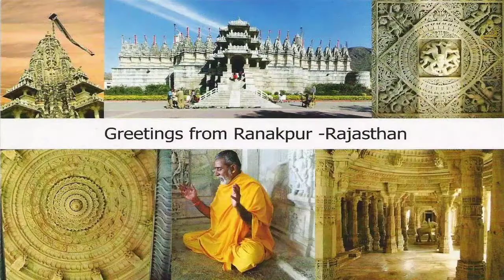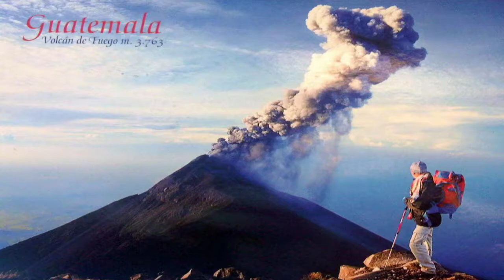Postcards of world Planet Earth - Postales del mundo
Postales del mundo, ciudades, pueblos, lugares, monumentos Old Postcards of world collection Planet Earth